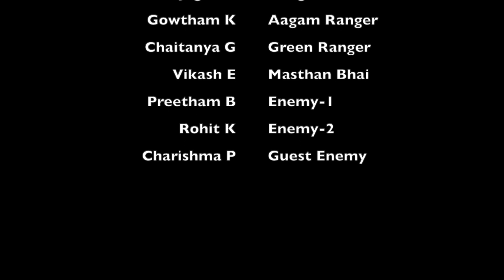Playing with Nerf Guns | Power Rangers | Fun vlog with Roommates | Binghamton | KishuTube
Video shot on: May 16TH 2023